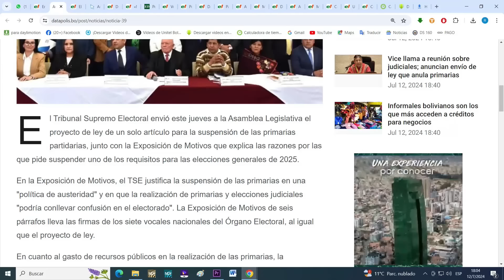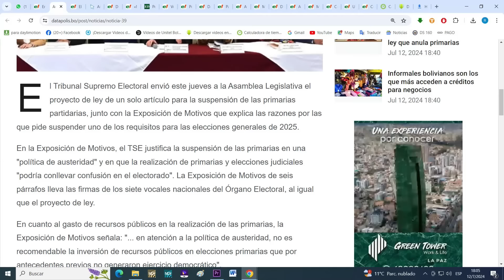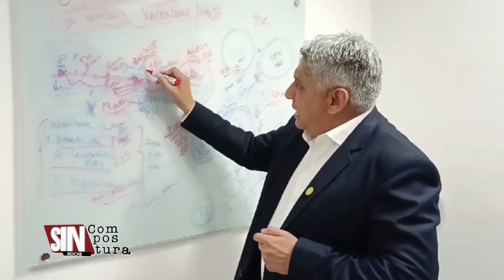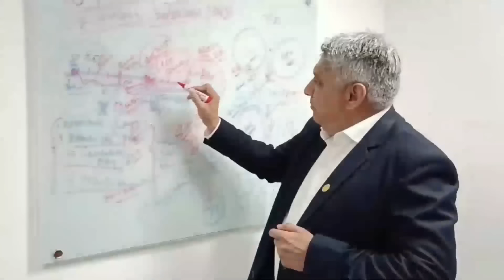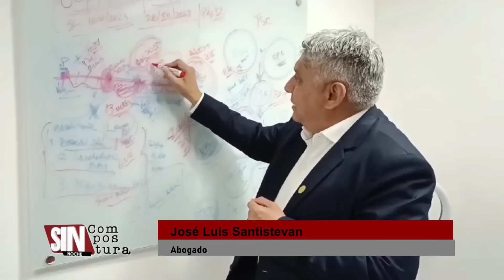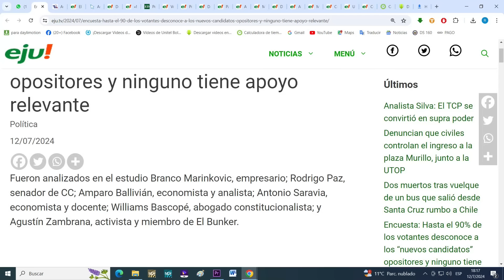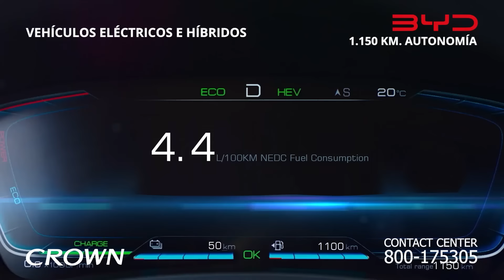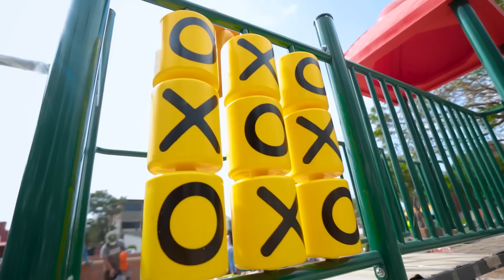Carlos Valverde en la red Noche/1 - Suspensión de elecciones primarias.- 12 julio 2024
Carlos Valverde en la red Noche/1 - 12 julio 2024.- Tema de fondo: suspensión de primarias. Explicación e interpretación de José Luis Santistevan.